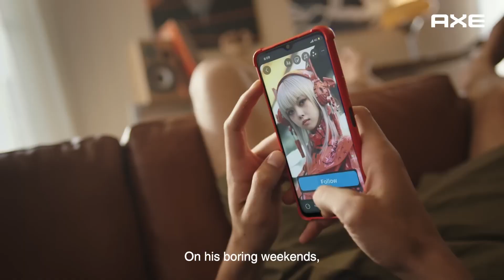NICHOLAS: Have an Axe Weekend Follow